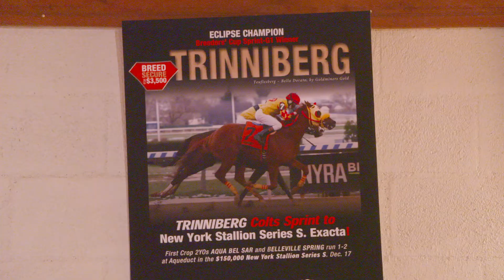2018 ROCKRIDGE STUD STALLION SHOW